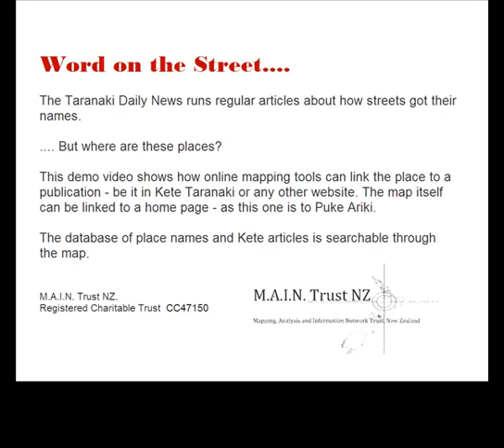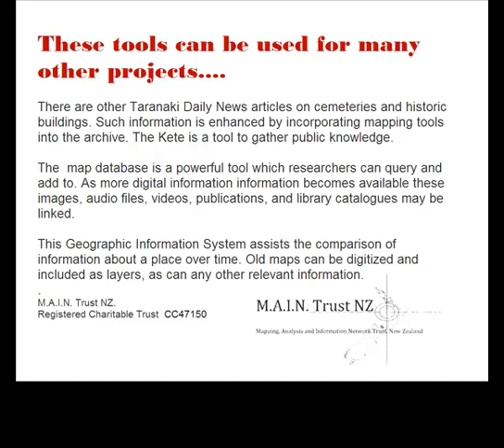Puke Ariki Word on the Street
Historical articles about street names in Taranaki are stored in "Kete New Plymouth", a public digital repository, to which the public may add more information in virtually any digital format. The MAIN Trust online GIS links the stories to a map, and allows you to find places, print off a map location, and interact with the information.